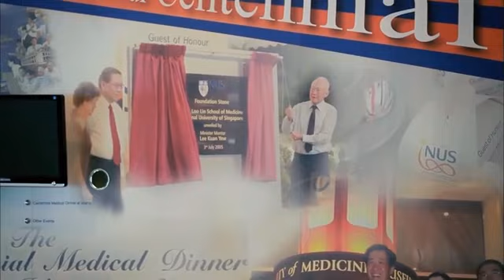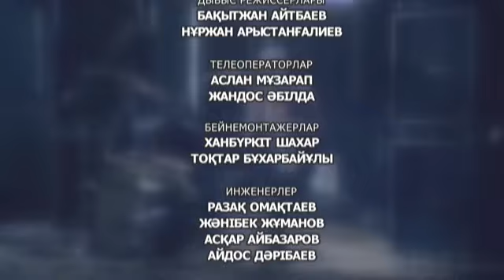"Қайырлы күн, Қызылорда!" 25.02.2021ж